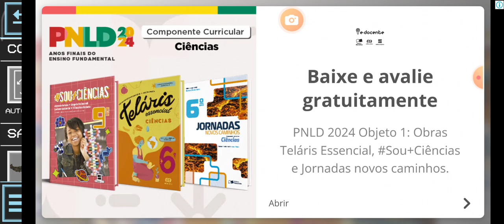construir o cartoon sheep no melon playground